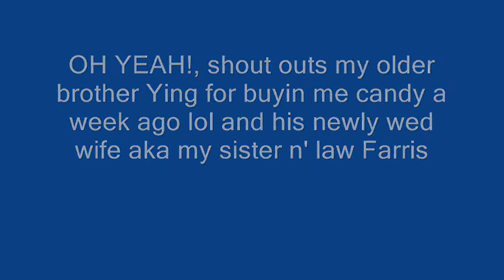Ming - So Into You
This is a Parody (or full remix if you will..) of Fabolous and Tamia's 2004 hit single "So Into You".  I always loved the song and message and Fabolous is one of my favorite MC's til date.  It's mainly for the ladies enjoyment but if you're a fan of general lyricism you don't wanna miss out anyways.

-Ming (B.N.E.)